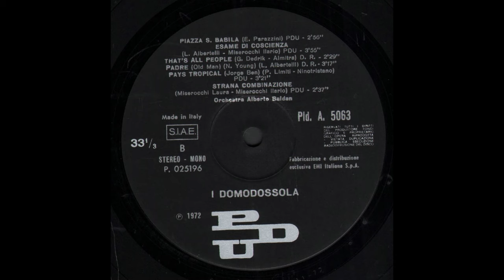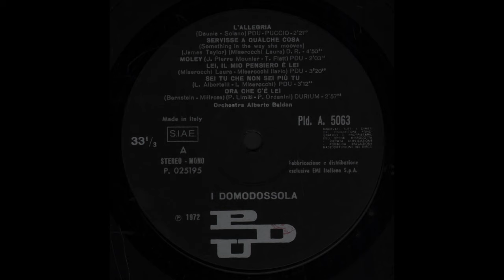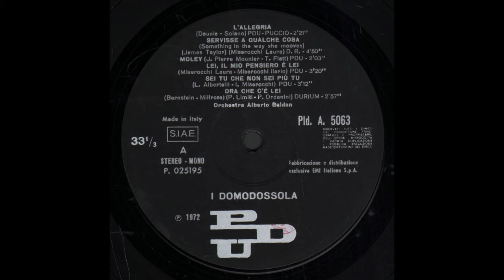- I DOMODOSSOLA - L‘ ALLEGRIA – ( - PDU PLD A 5063 – 1972 - ) - FULL ALBUM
Il gruppo era formato dai fratelli Laura (nata nel 1948), Maura (1950) ed Urbano Miserocchi (2 luglio 1952), dal cugino Riccardo Miserocchi (1949), dallo zio Franco Bertagnini (1941) e da Renzo Reami (1945) e Pierluigi Saccani (1948)
Considerato tra i migliori gruppi vocali da Renzo Arbore e Gianni Boncompagni, i Domodossola hanno esordito alla Mostra Internazionale di Musica Leggera di Venezia del 1969 con Amori miei, versione italiana di Oh Happy Day dei Edwin Hawkins Singers, che rimarrà il loro maggior successo.
Supportati dalla casa discografica PDU di Mina, nel 1970 presentano in coppia con Rosanna Fratello il brano Ciao anni verdi al Festival di Sanremo. Propongono Adagio (brano inciso anche dalla stessa Mina) ad Un disco per l'estate.
Nel 1971 viene messo in commercio D... come Domodossola, il primo 33 giri del gruppo, che contiene anche una canzone di Enzo Jannacci, Una tristezza che si chiamasse Maddalena; l'anno seguente viene pubblicato il secondo, L'allegria, che contiene tra le altre le cover di Old Man di Neil Young e quella di Something in the Way She Moves di James Taylor.
Nel 1974 tornano al Festival di Sanremo con Se hai paura, che dà il titolo al loro terzo 33 giri. Nello stesso anno partecipano nuovamente ad Un disco per l'estate con il brano Torna presto. Durante quell'estate, mentre erano in tournée con Gino Bramieri, prendono parte ad una puntata di Senza rete (programma televisivo), registrata all'Auditorium di Napoli.
Nel 1977 viene pubblicato il singolo Dolce così per l'etichetta discografica Yep Records.
Durante la loro attività, i Domodossola hanno collaborato con Dario ed Alberto Baldan Bembo, oltre che con Augusto Martelli.
Urbano Miserocchi, compositore, arrangiatore e cantante solista del gruppo, negli anni ottanta ha partecipato come corista e bassista a realizzazioni di artisti quali Adriano Celentano, Toto Cutugno, Ornella Vanoni, Julio Iglesias, Charles Aznavour, Memo Remigi, Edoardo Bennato e Banco del Mutuo Soccorso.
È stato inoltre corista di sigle di trasmissioni televisive come La Principessa Zaffiro, Anna dai capelli rossi, Ufo Robot e Hazzard.
Oggi Urbano ("Bani"), Laura ed Ornella sono maestri di coro; dirigono il "Coro Blu" ed altre formazioni vocali a Domodossola.

Renzo Reami (ch./pf./vo.)
Laura Miserocchi (voce solista)
Franco Bertagnini (fl./vo.)
Urbano Miserocchi (bs./voce solista)
Maura Miserocchi (voce solista)
Riccardo Miserocchi (bt./vo.)

- L‘ ALLEGRIA – ( - PDU PLD A 5063 – 1972 - ) -

Elenco tracce

A1 - L'Allegria - Written-By  Daunia, Soiano     2:21
A2 - Servisse A Qualche Cosa (Something In The Way She Mooves) Written-By  J. Taylor, L. Miserocchi   4:50
A3 - Moley - Written By  T. Flatt - Written-By J. P. Mounier    2:03
A4 - Lei, Il Mio Pensiero È Lei - Written-By  I. Miserocchi, L. Miserocchi   3:20
A5 - Sei Tu Che Non Sei Più Tu - Written-By  I. Miserocchi, L. Albertelli   3:12
A6 - Ora Che C'È Lei - Written-By  Bernstein, P. Limiti, P. Ordanini, Millrose   2:57
B1 - Piazza S. Babila - Written-By  A. Baldan, E. Parazzini   2:56
B2 - Esame Di Coscienza - Written-By  I. Miserocchi, L. Albertelli   3:55
B3 - That's All People - Written-By  Almitra (2), G. Dedrick   2:29
B4 - Padre (Old Man) - Written-By  L. Albertelli, N. Young   3:17
B5 - Pays Tropical - Written-By  J. Ben, Ninotristano, P. Limiti    3:21
B6 - Strana Combinazione - Written-By  I. Miserocchi, L. Miserocchi   2:37

Riconoscimenti
• Coordinator [Artistic Coordinator] – Vittorio Buffoli
• Cover – G. Ronco, L. Tallarini
• Orchestra – Alberto Baldan
• Photography By – Pino Callà
• Technician – Antonio Manzi, Nuccio Rinaldis
• Transferred By – Abramo Pesatori
• Vocals [Arranged By] – I Domodossola